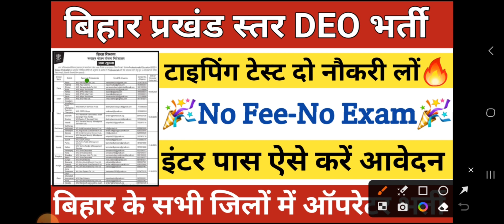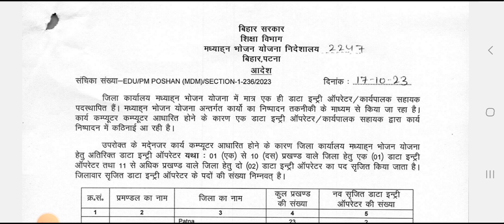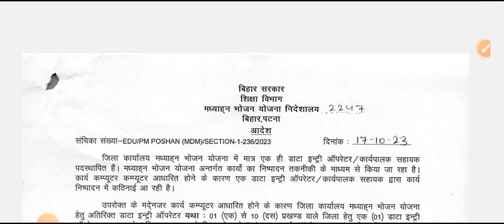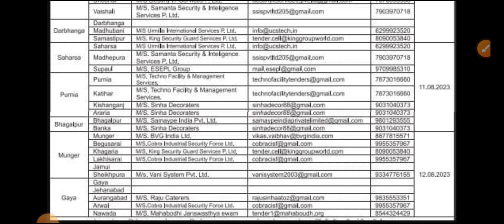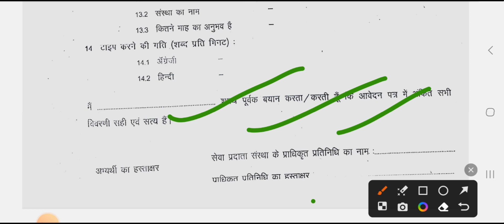Bihar DEO New Bharti 2023 | Bihar Data Entry Operator Vacancy 2023 Online Application Form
bihar job
bihar job vacancy 2023
bihar latest job